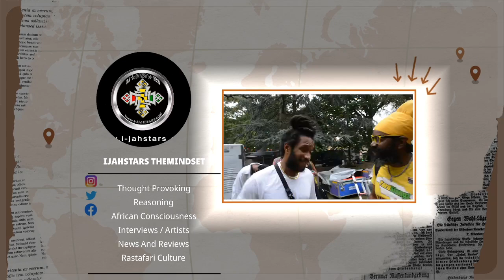Warrior King Dem Music Influence ! Sizzla kalonji Capleton Garnett Silk Anthony B Luciano